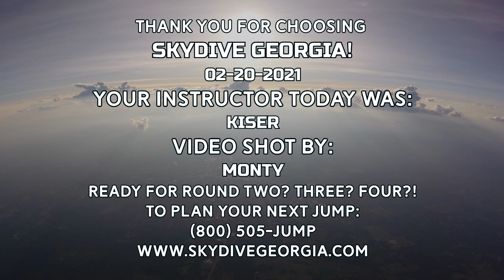Tandem Skydiving! Alex from Atlanta, GA at Skydive Georgia!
Another fun fantastic tandem skydive at Skydive Georgia! Watch Alex from Atlanta, GA experience Tandem Skydiving with the best in the business!